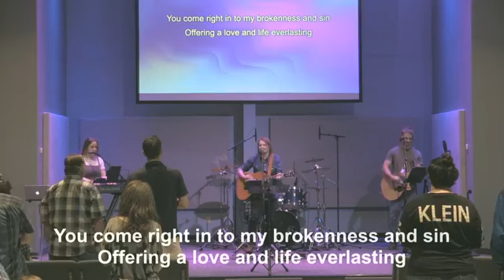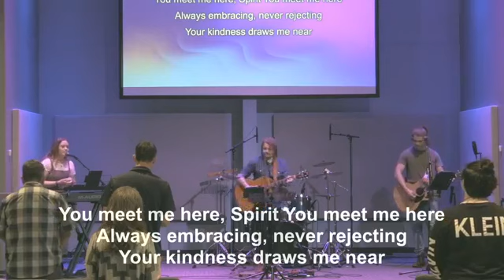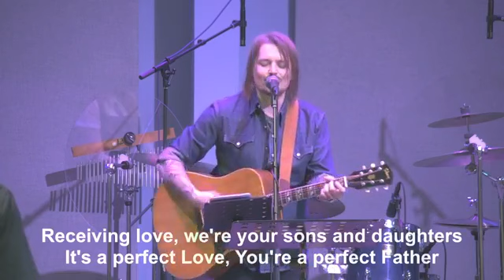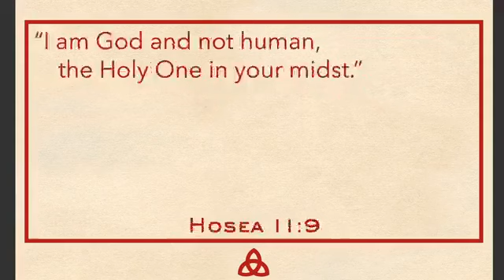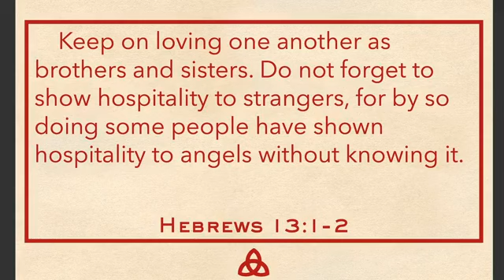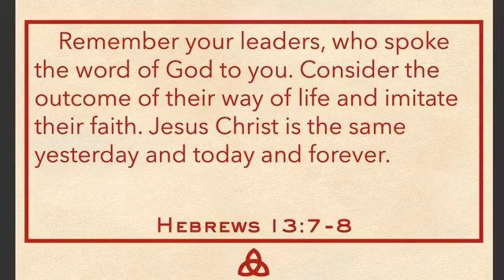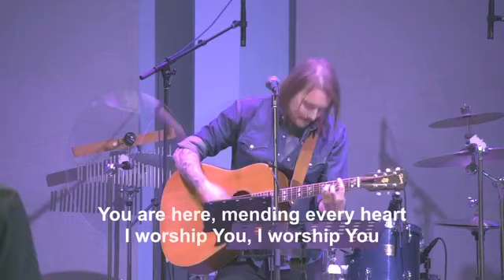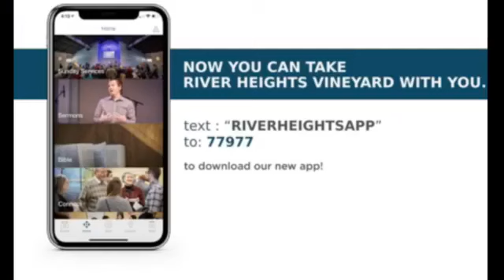The Good and Beautiful God: God is Holy (Peter Benedict) - June 21, 2020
What does it mean that God is holy? Is it His judgement and wrath due to sin or is it His majesty and love? What God's holiness is and how we are supposed to be holy ourselves is what one of our Pastors, Peter Benedict, talked about in his message on Sunday.